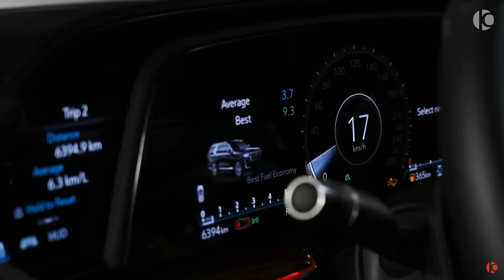Tell me why - Big SUV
Cool car video montage, luxury SUVs!
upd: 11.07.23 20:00